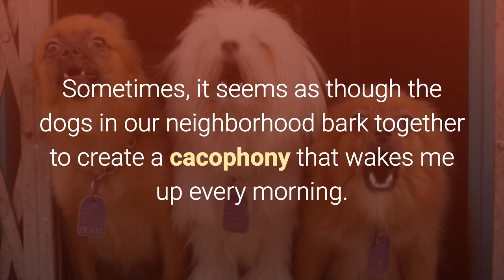Learn English Words - CACOPHONY - Meaning, Vocabulary Lesson with Pictures and Examples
What does cacophony mean? Learn the meaning of cacophony as we define this advanced vocabulary word with a simple definition, pictures, example sentences, English pronunciation and audio.

Cacophony definition: an unpleasant mixture of loud sounds (noise)

Examples of cacophony in a sentence:

Sometimes, it seems as though the dogs in our neighborhood bark together to create a cacophony that wakes me up every morning.

Because the band had not practiced enough, their arrangement came across as a cacophony instead of entertaining music.

The cacophony in the crowded classroom drowned out the principal’s announcement.

When the actor walked into the theater, there was a cacophony of screams from the reporters.

Because Mrs. Thompson left her classroom unattended, she is the one responsible for the cacophony coming from down the hall.

So...test your vocabulary IQ, discover tips and tricks to increase your general knowledge and intelligence in the English language, and essentially know everything there is in the world by watching our videos. Our goal is cover the entire English dictionary, words starting with a to words starting with z.